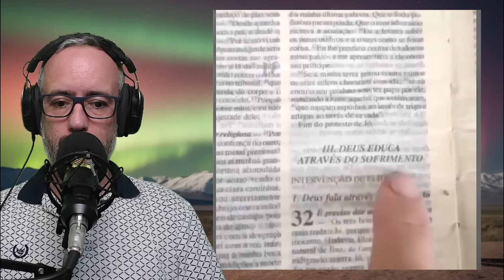PROFECIA / POR QUE O SUL ESTÁ PASSANDO POR ISSO?! / PROFECIA PARA O BRASIL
🎯 Seja muito bem vindo ao canal NoAlvo!